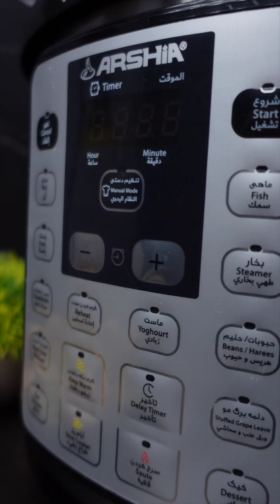Instant Pot Swedish Meatballs | Low Carb & Keto | Köttbullar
Instant Pot Swedish Meatballs | Keto & Low Carb | Köttbullar

instant pot meatballs
keto meatballs
low carb meatballs
köttbullar
keto meatballs recipe
low carb meatballs recipe
keto meatballs with cheese
gluten free meatballs
köttbullar rezept
how to make keto meatballs
keto meatball recipe
low carb casserole
low carb meatball recipe
keto casserole
keto meatball recipes
keto meatball casserole
low carb meatball casserole
keto meatball
keto boss babe
the keto dad
ground beef casserole recipes keto
keto recipes
lchf

köttbullar rezept
köttbullar soße
ikea köttbullar rezept
köttbullar selber machen
köttbullar sauce
originales köttbullar rezept
original köttbullar rezept
köttbullar sås recept
köttbullar med gräddsås
svenska köttbullar recept
filip poon köttbullar
köttbullar i ugn
köttbullar i gräddsås
ikea köttbullar zubereitung
köttbullar ikea rezept
köttbullar schwedische hackbällchen
köttbullar ikea recipe
schwedische hackbällchen köttbullar rezept
köttbullar soße rezept
köttbullar soße selber machen
schwedische hackbällchen köttbullar
original schwedische köttbullar
swedish meatballs recipe | köttbullar with creamy sauce and pressgurka
köttbullar sauce recipe
test av köttbullar
originale köttbullar
vilt köttbullar
mannerström köttbullar
tareq köttbullar
köttbullar potatis
köttbullar schwedisch
sally köttbullar
svéd köttbullar
rulla köttbullar